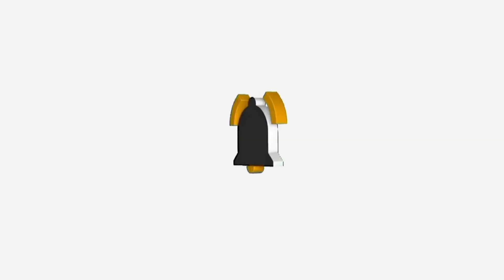SOUTHERN CHARM STAR ACCUSED OF FAKING LOVE TRIANGLE FOR SHOW!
southerncharm craigconover austenkroll sheprose madisonlecroy levabonaparte venitaaspen tayloranngreen oliviaflowers whitneysudlersmith patriciaaltschul bravotv TheRealAndyofBeverlyHills HELLO BEVERLY TROOP!
WELCOME BACK, IM THE REAL ANDY OF BEVERLY HILLS AND I GOT THE INSIDE SCOOP ON ALL THE POP CULTURE AND CELEBRITY NEWS SIBSVRIBE BECAUSE YOU DO NOT WANT TO MISS ALL THE TEA !!!

PARTNERSHIPS:
1. DIS-LOYALTY:
Code: MAMALA09

2. ROSE FOREVER:
Get you amazing Bouquet here:

DO YOU WANT BRAVO MERCH?

REMEMBER WE LIVE IN RUMORLAND SO EVERYTHING THAT I POST OR TALK IS ALLEGED, THIS IS MAINLY, AN OPINION CHANNEL TO KEEP COMMUNICATUON CHANNELA WITH ALL THE FANS, DONT GET WEIRD! THIS IS AN OPINION CHANNEL BASE ON WHAT'S ALREADY OUT THERE!

FACEBOOK.COM/REALANDYBH

TIKTOK.COM/@REALANDYBH